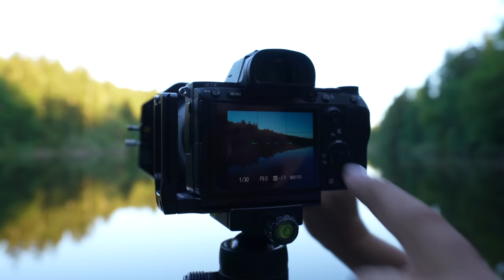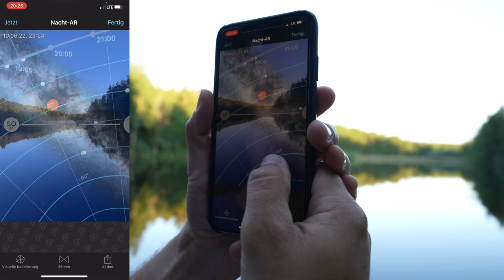Die SCHÖNSTEN Dinge passieren unerwartet - Fotografie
Geh raus, dann erlebst Du was. So ging's mir bei dem Fototrip zu einem kleinen Weiher. Unerwartet tauchte ein Heißluftballon auf, der sich als Fotomotiv in Verbindung mit dem Wasser super in Szene setzen ließ. Nach dem Sonnenuntergang musste ich dann doch nochmal am Ammersee einen kleinen Stop für dieses schöne Foto einlegen.